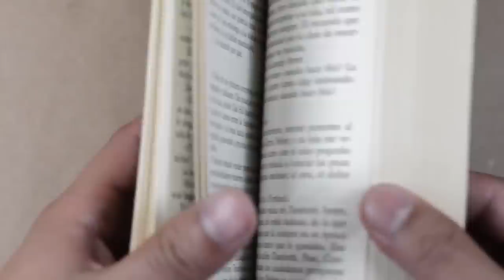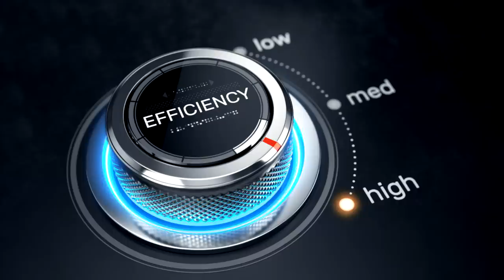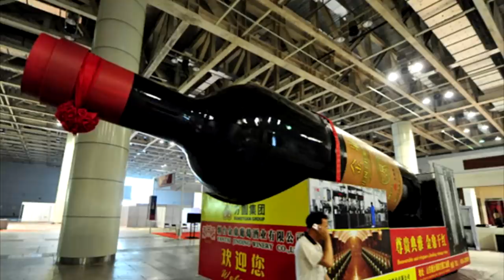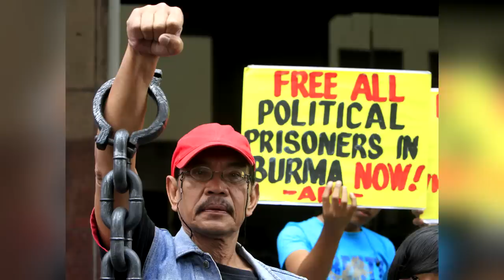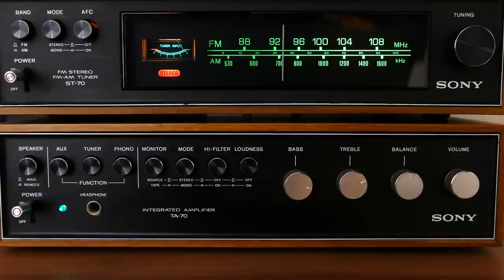12 Most Incredible And Historical Facts That School Never Taught You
There are thousands of years of human history, but we spend less than two decades of our lives in education. That isn't enough time to condense down everything you need to know into history classes - especially when there are other subjects to be taught when we're at school! Sadly, that means that some really interesting information gets left out. We're going to fix that in this video - here are some of the historical facts your teachers never got around to telling you!